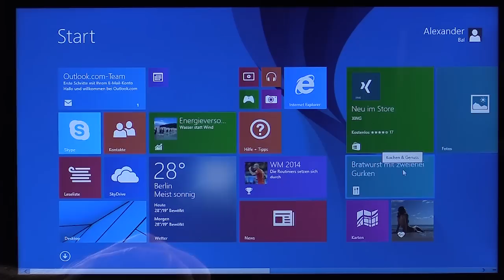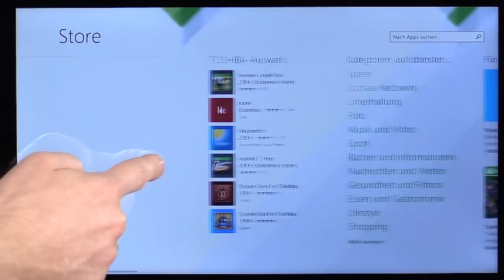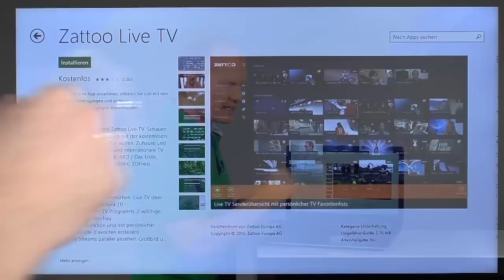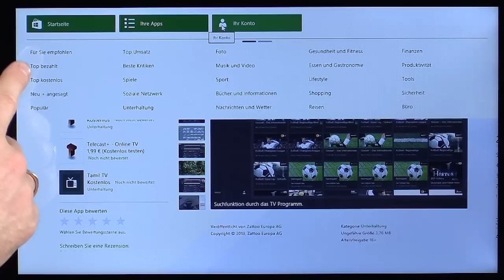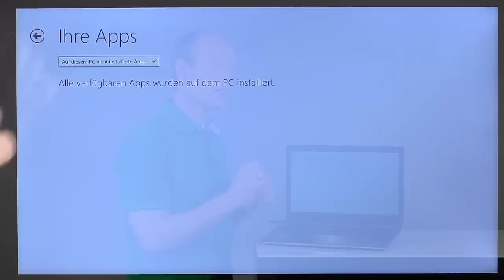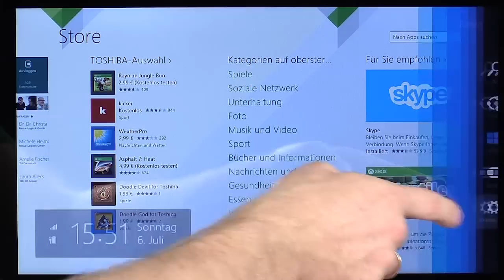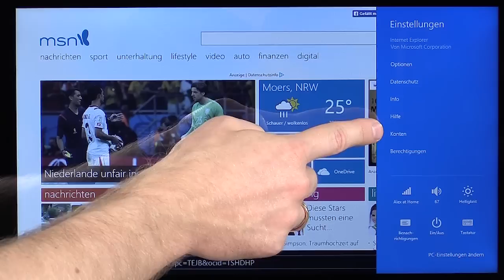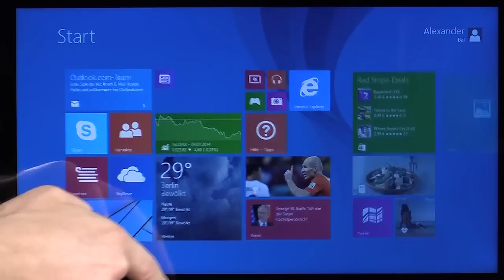Windows 8.1 - 03 Microsoft Store / Apps finden & downloaden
Windows 8.1mit Startknopf und einigen Änderungen
Micorsoft hat mit dem Update einige kleine und größere Veränderungen unternommen.
Touch- und Mausbedienung! In den Videos zeige ich, wie man startet, Windows 8.1 bedient, wie es aufgebaut ist, was neu ist... etc.
Lassen Sie sich darauf ein... Vergessen Sie die anderen Versionen... Viel Spaß.